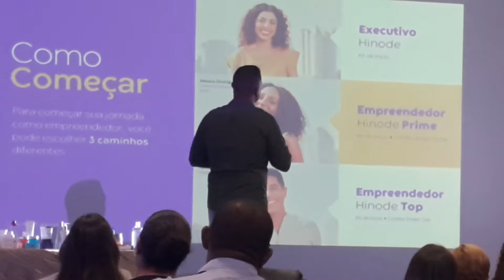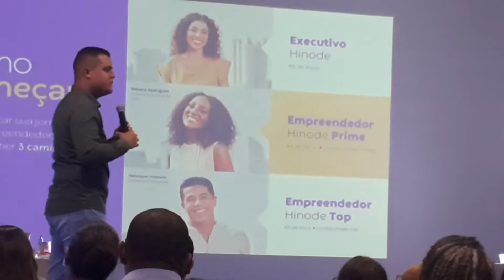1.Plano de Negócios Hinode Abr2022 - Trecho - Maceió-AL, 24Mar2022 - Canal do Bem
**1. NOVO PLANO DE NEGÓCIOS DA HINODE** - Trecho de Palestra de Executiva Hinode Capacitadora Para os Novos e Graduados Nesta  - Maceió-AL, 24Març2022 **HINODINHO: "SUA VIDA SEMPRE EM UP, COM OS EXCEPCIONAIS PRODUTOS HINODE GROUP" - CANAL DO BEM**
**Escritório Virtual do Consultor Herbert Lisboa Torres no Hinode Group. Clik,  Faça Seu Pedido de Ótimos Produtos P/Vc Mesmo ou Fale Comigo e Entre Vc Cm Consultor:**
**Mini Curriculum do Youtuber Deste Canal: HERBERT LISBOA TORRES** - PROFISSÕES / OCUPAÇÕES: Psicoespirituálogo / Cineasta (de 19 Filmes, Uns 14 VDocs, Umas 25 Peças, Além de Pegadinhas, Monólogos, etc) / Bel em Direito / Palestina Cênico e Ajuda Pessoal e-ou Grupal / Roteirista / Apresentador e Produtor de Programas de TV, Rádio e Web / Personal Cênico /  Escritor Imortal da Academia de Letras, Ciências e Artes Luiz B Torres (Palmeira dos Índios-AL) com Aprox 14 Livros e Uns 17 Roteiros Audiovisuais e Cinematográficos / Psicólogo / Educador Cênico de WebWorkcines Profissionalizantes de Formação de Ator Para Cinema, Teatro, TV e Afins / Terapeuta Quântico / Diretor Cinematográfico / Ator / Gerente Executivo / Diretor de Produção *** ALGUNS CURSOS COMPLEMENTARES: Método Japonês 5S's / Coaching / Liderança Transformacional / ISO 9001, Etc *** CRIAÇÃO DE TÉCNICAS E OUTRAS: Método Zendo, Psicoterapêutica Ocupacional e PsicoEspiritualogia.
**OBS.1:**  Nunca Recebemos Aval da Lei Rouanet, e de Nh Outra Governamental Q Eram Só Destinados A Grupinhos Submissos Ao Staff Político Predominante.
**OBS.2 ** Ao Youtube. Com, As Reivindificações de Direitos Autorais Colocadas, Saibam Q Fomos Autorizados. Retirem, Por Favor.